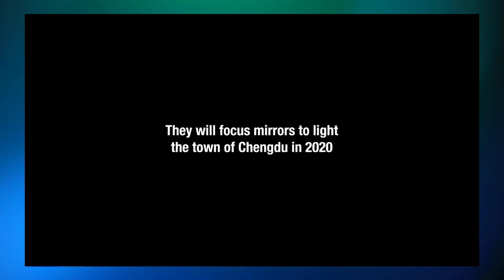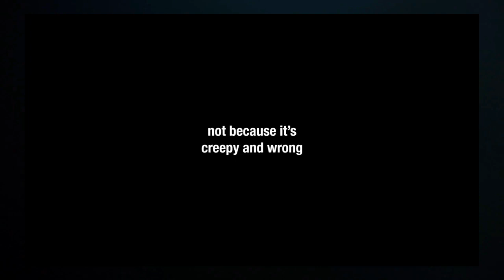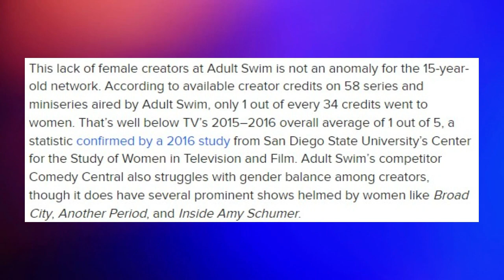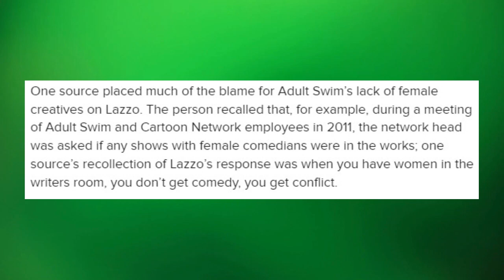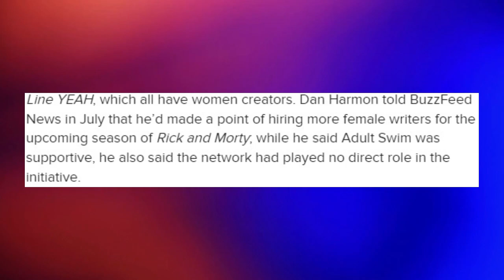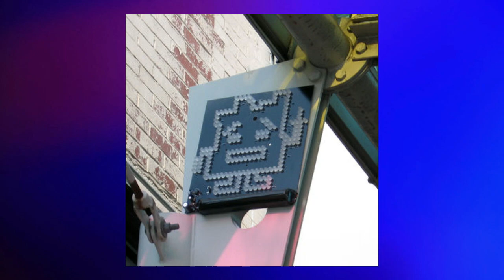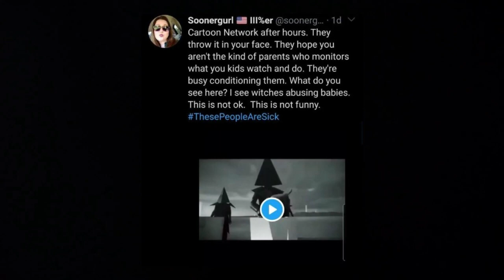The History of Adult Swim - All Kids Outta the Pool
In this episode, I talk about how Adult Swim got its start, its rise to popularity, a little controversy it got into, and some fun facts about this iconic channel.